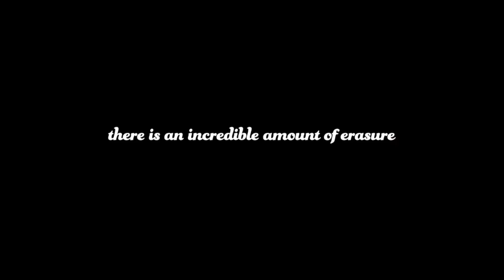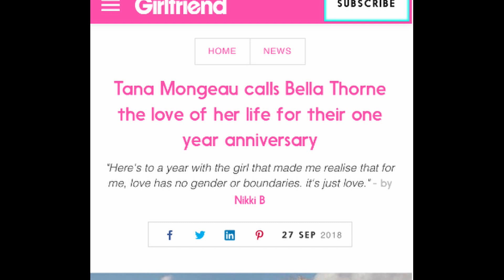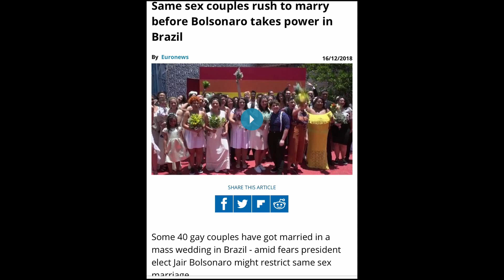20GAYTEEN conclusion - June to December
The second half of the gayest year!
In the outtro, Hayley was saying that 2018 was coming to an end, but 20gayteen is forever. I didn't have my phone out at that part of the gig, but @giantsinthesky had a clip and allowed me to use it.
Happy 20gayteen and a merry Christmas to all!